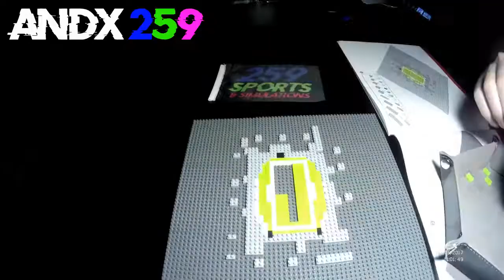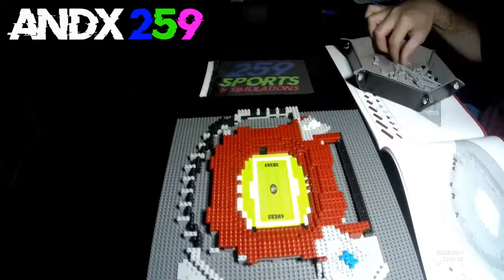49ers Levi's Stadium BRXLZ Timelapse Build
Levi's Stadium
Capacity: 68,500
Opened July 17, 2014
Date Of Build: June 8, 2022
Total Pieces: 2,462